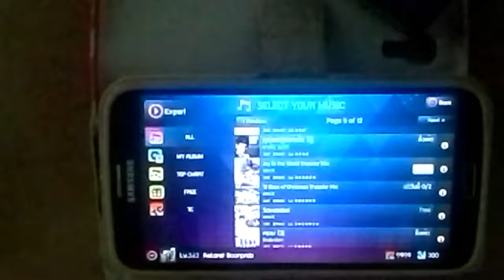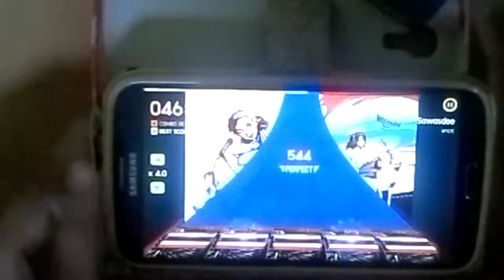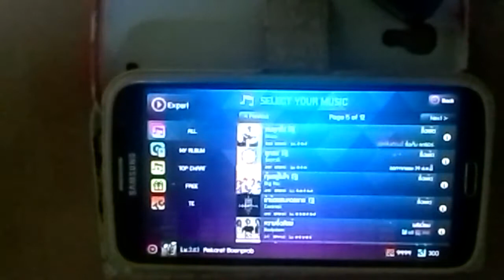Thapster - เพลง Sawasdee [Expert]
เป็นเพลงที่ยากมากๆ